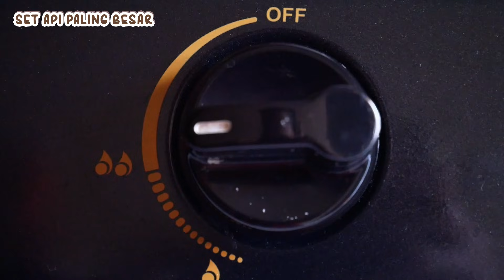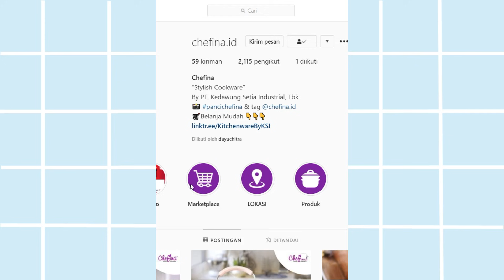BOLU KUKUS COKLAT MEKAR TANPA TELUR TANPA MIXER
Alhamdulillah di kesempatan kali ini dapurumiwithchefina mengadakan giveaway untuk temen temen subscribers setia dapurumi. Hadiah produk peralatan masak berkualitas dan desain yang unik dan cute banget! disupport oleh PT. Kedawung Setia Industrial, TBK. Selain itu akan ada hadiah uang juga loh.. Syaratnya gampang banget.. Buruan cek feed Instagram @dapurumi_channel.

Panci kukusan yang kupakai di video ini adalah salah satu produk dari Chefina Beauty In The Kitchen Steamer 22 cm,
bervolume 5,5 Liter. Produk ini buatan PT. Kedawung Setia Industrial, TBK.
Chefina Beauty In The Kitchen ini berbahan High Quality Enamel.
Selain aman digunakan & tidak menimbulkan reaktif pada makanan,
Chefina Beauty In The Kitchen ini juga tahan gores (Scratch Resistence), tidak menyerap bau dan rasa juga Ideal untuk semua jenis kompor.
Selain itu produk ini juga mampu menghantarkan panas dengan merata,
juga mudah dibersihkan. Cantik & multifungsi banget deh.

BAHAN-BAHAN BOLU KUKUS COKLAT MEKAR
- 150 ml air
- 1 sachet kental manis coklat
- 60 ml minyak goreng
- 100 gram gula pasir (7 sdm)
- 125 gram  tepung terigu
- 2 sdm coklat bubuk (15 gram)
- 1/2 sdt baking powder
- 1/4 sdt soda kue
- 1/2 sdt garam

Note
* di video tertulis gula 100 gram 8 sdm, yang bener 7 sdm yah
* Wajib gunakan api besarr supaya bolunya berhasil mekar

Kalau udah cobain resep ini, upload foto hasilnya di feed/story instagram dan tag @dapurumi_channel :)

ESTIMASI BUDGET DAN HARGA JUAL bagi yang mau jualan
- 150 ml air [gratiskan saja]
- 1 sachet kental manis coklat [Rp. 1.000]
- 60 ml minyak goreng [Rp. 700]
- 100 gram gula pasir [Rp. 1.250]
- 125 gram  tepung terigu [Rp. 1.440]
- 2 sdm coklat bubuk [Rp. 3.000]
- 1/2 sdt baking powder [Rp. 800]
- 1/4 sdt soda kue [Rp. 75]
- 1/2 sdt garam [Rp. 16]
TOTAL : Rp. 8.281,-
Belum termasuk paper cup/listrik/gas dan tenaga
ESTIMASI HARGA JUAL dari Resep di atas : Rp. 2.500 an/pcs
gede gede segitu soalnya. hasilnya juga nyoklat. tentukan sendiri harga jual dari budget masing-masing yaa :)